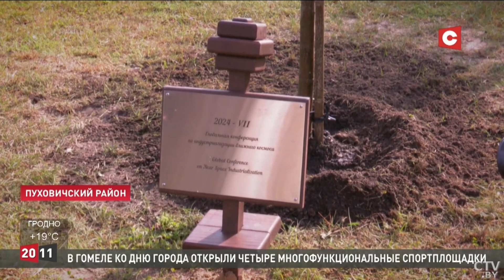Телеканал СТВ выпустил видеосюжет о VII Глобальной конференции по индустриализации ближнего космоса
13-14 сентября в Беларуси (г. Марьина Горка) состоялась VII Глобальная конференция по индустриализации ближнего космоса, собравшая ведущих инженеров, ученых и общественных деятелей для обсуждения вопросов выноса индустрии планеты на околоземную орбиту.

Подробнее смотрите в репортаже телеканала СТВ.